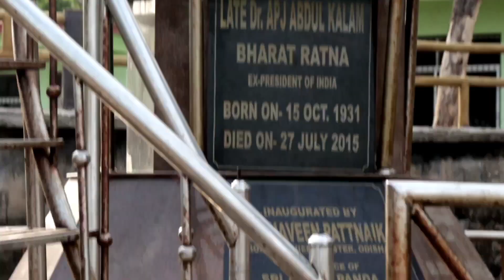Chandipur sea beach || ଚାନ୍ଦିପୁର ବେଳାଭୂମି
Hii..this video is based on the Chandipur sea beach. Chandipur beach is located at the costal area of odisha in the district of balasore. This is a odia vlog and I have tried to see you the extraordinary beauty of this beach with my voice over editing. I hope you will like and enjoy this vlog.
and this sea beach is near by of Defence research and development organization or DRDO at Chandipur.

Your quires..
    Chandipur
    Chandipur beach
    Chandipur sea beach
    Chandipur hotels
    Chandipur Odisha
    Chandipur balasore
    Chandipur khepanastra ghati
    Chandipur missile centre
    Odisha tourism
    Chandipur vlog
    odia vlog